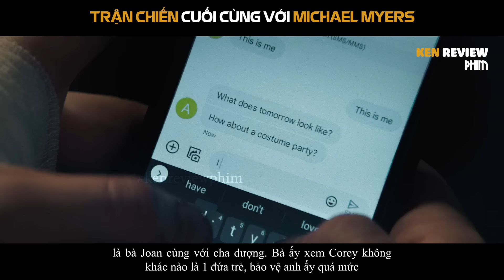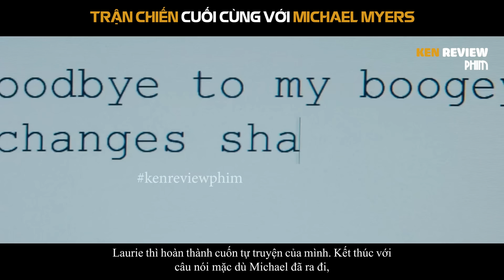Tóm Tắt Phim Kinh Dị| Michael Myers có TRUYỀN NHÂN | Halloween Ends 2022 | Ken Review Phim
Bốn năm sau sự kiện Halloween Kills, Laurie sống với cháu gái Allyson và đang hoàn thành việc viết hồi ký của mình. Michael Myers đã không được nhìn thấy kể từ đó. Laurie, sau khi để cho bóng ma Michael xác định và điều khiển thực tại của cô trong nhiều thập kỷ, đã quyết định giải phóng bản thân khỏi nỗi sợ hãi và thịnh nộ và đón nhận cuộc sống. Nhưng khi một người đàn ông trẻ, Corey Cunningham, bị buộc tội giết một cậu bé mà anh ta đang giữ trẻ, điều đó gây ra một loạt bạo lực và khủng bố sẽ buộc Laurie cuối cùng phải đối đầu với cái ác mà cô ấy không thể kiểm soát, một lần và mãi mãi.